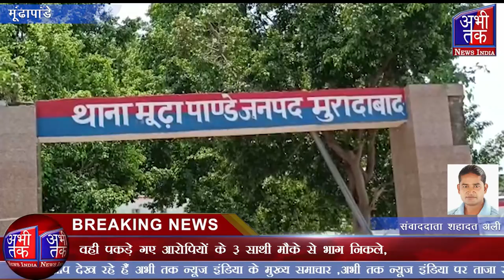मूंढापांडे थाना पुलिस टीम ने चोरी की चार बाइकों के साथ तीन आरोपियों को गिरफ्तार | Abhi Tak News